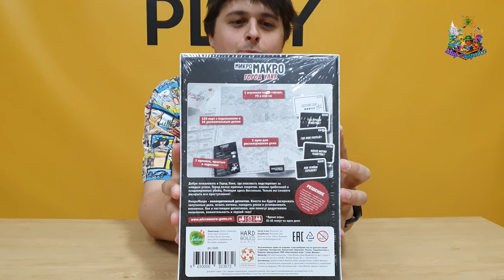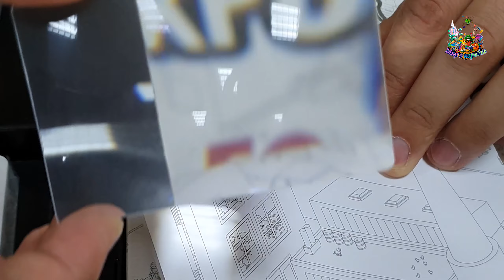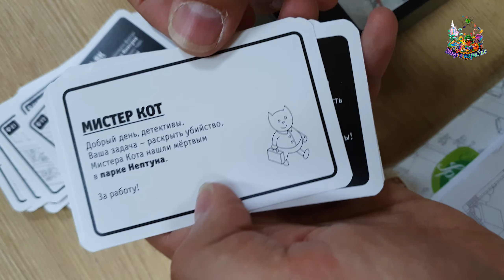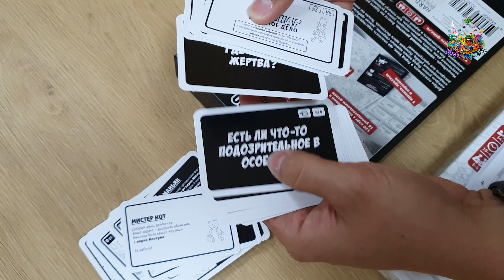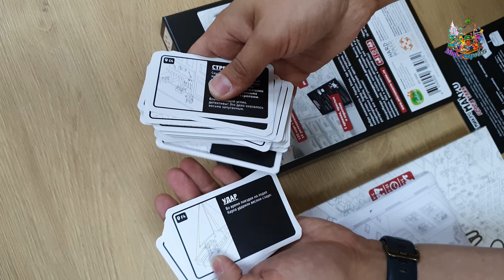МикроМакро. Город Улик РУС MicroMacro: Crime City RUS Распаковка Unboxing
Клуб Мир в Коробке - уютные игротеки А вот и свежая распаковочка подоспела И на этот раз это board game настольная игра Распаковка Unboxing Харьков

МикроМакро. Город

Улик MicroMacro: Crime City,

МікроМакро: Вбивче місто,

2021